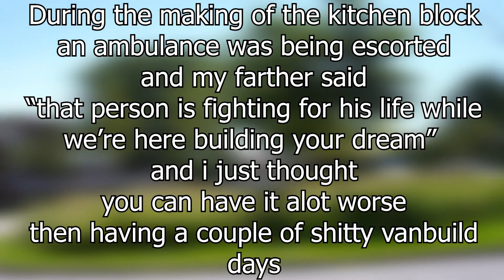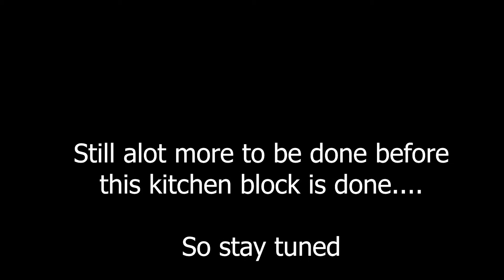KITCHEN BLOCK and GARAGE FRAME I Renault Master Van Build Ep.10 I No Experience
I could finally start framing the kitching block. I had been on the phone for a few days over some weeks with the tax office since your van needs to meet certain points to become a campervan now these rules arent as clear cut as they seem on the internet and have been talking to other van livers outside of the netherlands and lets just say they are quite strickt here haha.
But after a few calls I got some positive news on how i wanted to do it and started going at it.
Doing the countertop/sink/stove/waterpump and all the things that come with it will come in a later video but for now

Ciao ciao

Intro: Joel jungell - simple as that
first song: Brittle bones - Sunfish Grove
second song: Luna - Ebb & Flod
third song: I will love you to the end - Johannes bornlof

Editing Software: Adobe
Premiere pro
Photoshop
After effects

It will surely help this channel!!